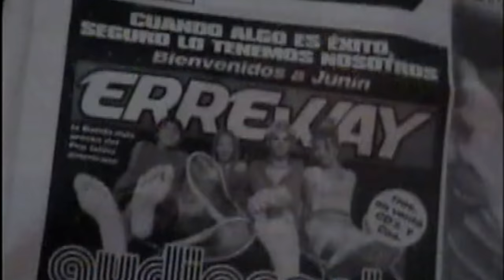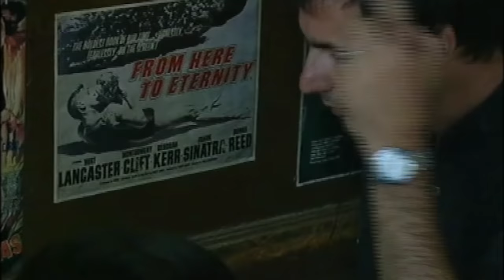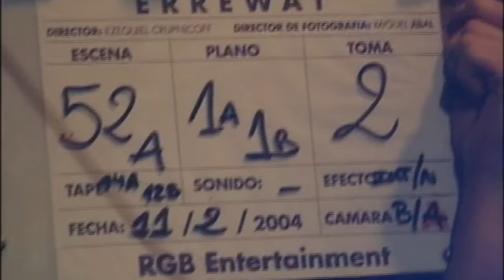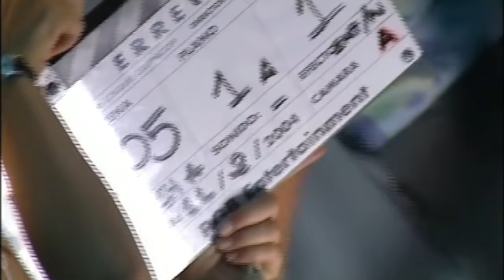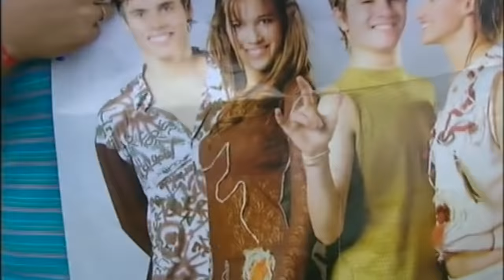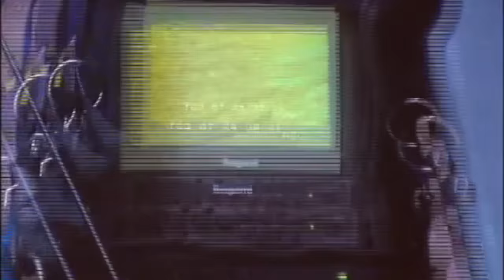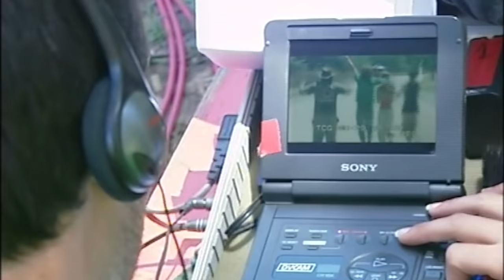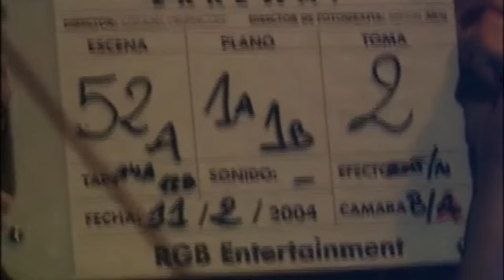ErreWay - 4 Caminos - Especial detrás de escena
Erreway: 4 caminos, habla de los caminos que los chicos tomarán al final de los mejores momentos de su vida, los de la adolescencia. El grupo tendrá que pasar por momentos hermosos, como el descubrimiento del hecho de que Mía está embarazada de un hijo de Manuel, que resultará ser una niña, que llamarán: Candela. Pero tendrán que pasar por momentos muy difíciles, como el descubrimiento de la enfermedad de Mía, que no tiene cura. Sin embargo, Erreway logrará ser famoso y volverá a vivir a través de Candela, que, al convertirse en una mujer adulta, logrará convertirse en una cantante famosa y apreciada, que canta las canciones de Erreway, en honor al grupo y en honor a su madre.